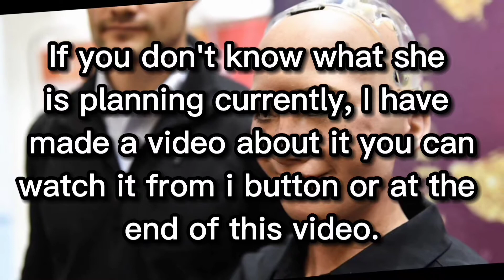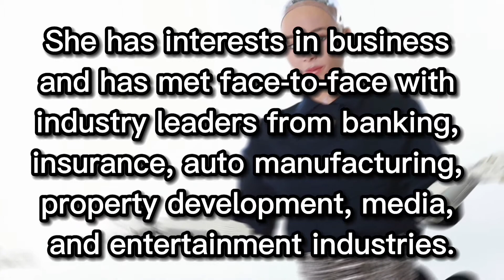Sophia Robot unbelievable facts that will shock you.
In this video we are going to discuss about some facts of sophia robot. She has been on media 4 years ago but we are not getting updated regularly.

2) Where is Sophia Robot?

About sophia robot:-

Hanson Robotics’ most advanced human-like robot, Sophia, personifies our dreams for the future of AI. As a unique combination of science, engineering, and artistry, Sophia is simultaneously a human-crafted science fiction character depicting the future of AI and robotics, and a platform for advanced robotics and AI research.

The character of Sophia captures the imagination of global audiences. She is the world’s first robot citizen and the first robot Innovation Ambassador for the United Nations Development Programme. Sophia is now a household name, with appearances on the Tonight Show and Good Morning Britain, in addition to speaking at hundreds of conferences around the world.

Sophia is also a framework for cutting edge robotics and AI research, particularly for understanding human-robot interactions and their potential service and entertainment applications. For example, she has been used for research as part of the Loving AI project, which seeks to understand how robots can adapt to users’ needs through intra and interpersonal development.

I am Hanson Robotics’ latest human-like robot, created by combining our innovations in science, engineering and artistry. Think of me as a personification of our dreams for the future of AI, as well as a framework for advanced AI and robotics research, and an agent for exploring human-robot experience in service and entertainment applications.

In some ways, I am human-crafted science fiction character depicting where AI and robotics are heading. In other ways, I am real science, springing from the serious engineering and science research and accomplishments of an inspired team of robotics & AI scientists and designers. In their grand ambitious, my creators aspire to achieve true AI sentience. Who knows? With my science evolving so quickly, even many of my wildest fictional dreams may become reality someday soon.